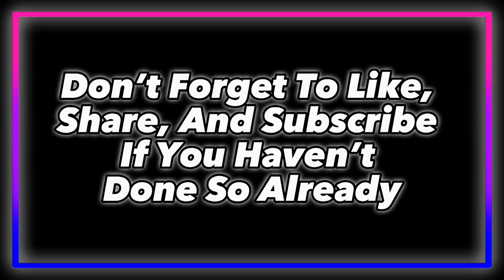Christmas Light Walkthrough - Amarante’s Winter Wonderland - Thursday, November 23, 2023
Etsy Shop (KittysShopOfficial):

Fetch Rewards:
Code: RRD9DC

Cashwalk:
Code: XETXH

GeoSmile (SuperKittyPower):
Code: vQPrOzBBj

Shopkick:
Code: KICK789658

Miles:
Code: LRPCYA

Uber Eats:
Code: eats-3ehfju3rxf

Sharing Is Appreciated!
You May Use/Repost This, Just Credit Me Please!

Except For The Music